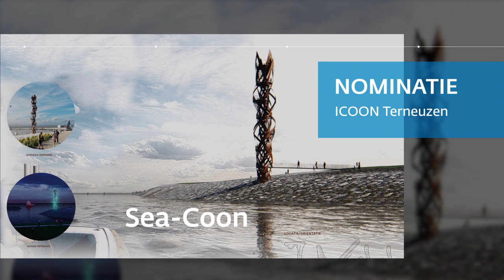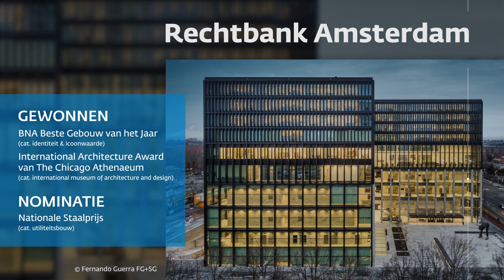Bekroonde projecten 2022